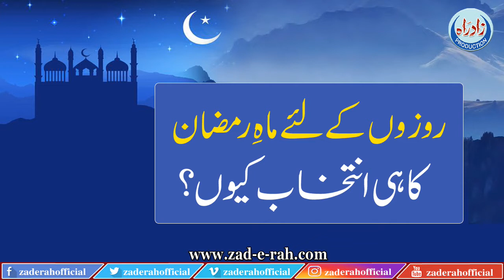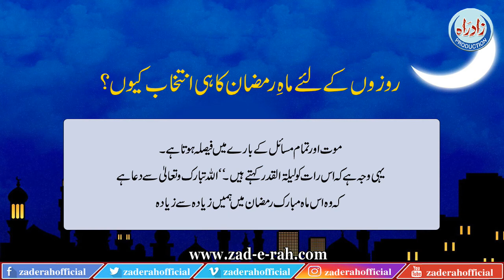Rozo Ke Liye Maah-e-Ramzan Ka Hi Intikhab Kio? | Zad-e-Rah Official | 2021